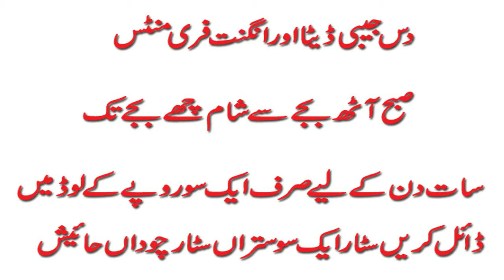Jazz internet offer| Jazz Cheap internet Package 2020|unlimited jazz internet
wel com to my youtube channel micsvideo Jazz 10GB internet and unlimited offer in just 88 Rupees | Jazz Cheap internet Package 2020 bhai ye bahut hi zaberdst pakag hae mainne lagaya socha aapko bhi bata doon nice pakag jazz walon ka 2020 ka naya kod hae thank you for waching